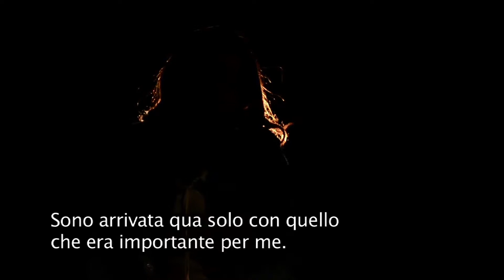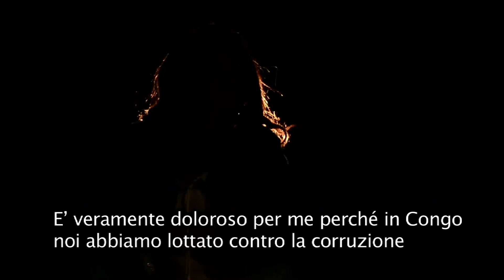PARTIRE SENZA NIENTE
This video is part of a series of interviews that, as director of Canvas Africa Productions, I produced for UNHCR. It is an interview with a young Congolese Refugee in Italy. During the interview she explains that one of the many traumas experienced by refugees is that when they flee their country they cannot take anything with them: they leave with nothing. It is not like for other migrants that might go with suitcases containing some personal objects and even goods. Refugees are part of a different story, a story made of fear, sorrow, violence, poverty and sometimes lack of hope. But even more their drama is that they leave all loved ones behind, mothers, fathers, husbands, sons and daughters, brothers and sisters, friends. This new, unwanted status, throws them in a state of nothingness, doubts and new fears and uncertainty that is very difficult to overcome. I shot and edited this interview for the World Refugee Day that was celebrated in Rome on the 20th of June, and hosted by the Acquario Romano/Casa dell'Architettura. The video was part of a social art multimedia installation I created for UNHCR. This installation aimed to raise awareness amongst people on the refugee's tragedy: having your life broken, sometimes shattered in piece and the only things you can hold on now are few objects, small, little tiny object that will remind you of your life "before". When Life was yours. The World Refugee Day in Rome was attended by the President of the Italian Parliament, Laura Boldrini, the Minister for Integration, Cecile Kyenge, the UNHCR Delegate for the Mediterranean Region, Laurens Jolles, the UNHCR Delegate for Somalia, Alessandra Morelli, the representative for Tavolo Nazionale Asilo, Filippo Muraglia, the Mayor of the Italian island of Lampedusa, Giusi Nicolini and the journalist Maria Cuffaro.